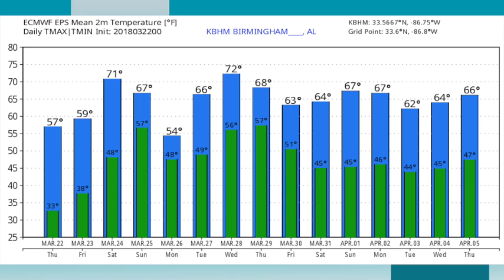March 22, 2018 Weather Xtreme Video